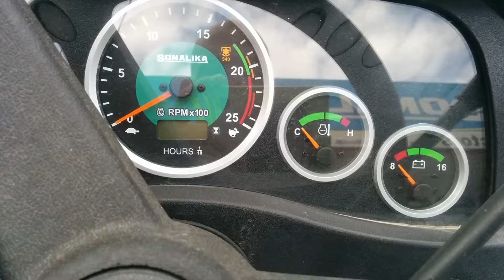Di 35 sonalika 39 HP tractor